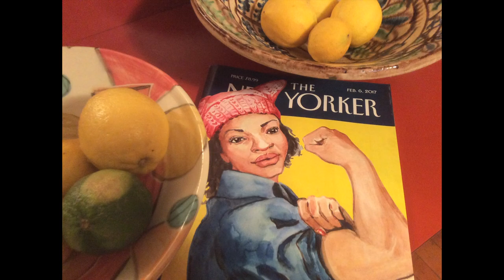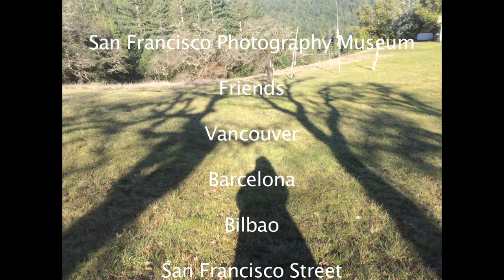2017 recap Margaret Fabrizio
Looking back at 2017